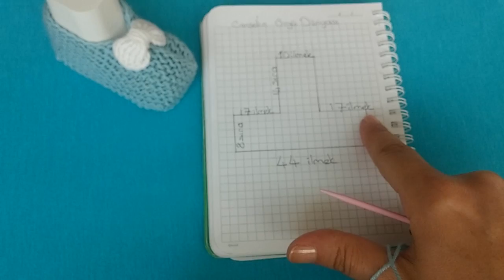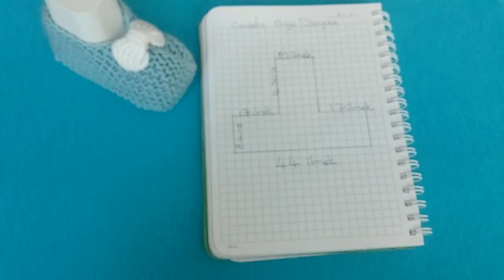süper kolay bebek patiği yapımı